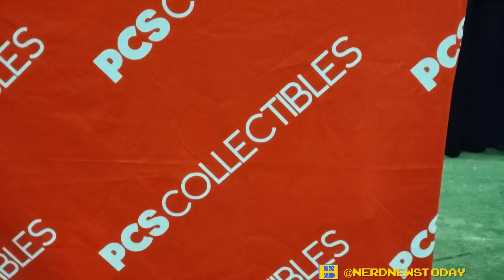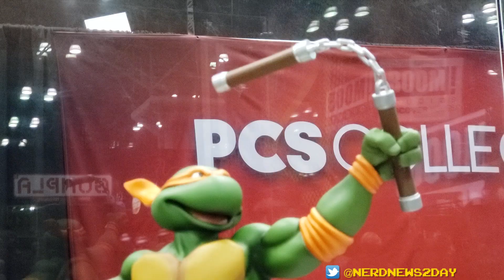NYCC 2019 - "Pop Culture Shock" Booth Tour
Check out our tour of the PCS booth at New York Comic Con 2019, with a look at their latest statues of the Teenage Mutant Ninja Turtles, The Rock from WWE, Megatron and Grimlock from Transformers, Spider-Man from the recent video game, and Kurt Russell as Snake Plissken from Escape from New York.